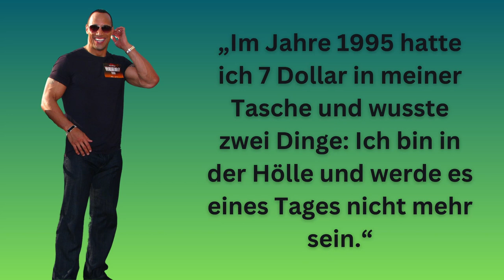DWAYNE JOHNSON über Erfolg und Arbeit | Persönlichkeitsentwicklung | Zitate zum Nachdenken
Dwayne Douglas Johnson, 1972 in Kalifornien geboren, ist bekannt durch seinen Ringnamen "The Rock" und amerikanisch-kanadischer Schauspieler, Synchronsprecher und Wrestler. "The Rock" war zu seiner aktiven Zeit der erfolgreichste Wrestler der WWE und erhielt zehnmal  die höchste Auszeichnung der World Wrestling Entertainment Inc..

Zu beginn seiner Filmkarriere spielte Johnson in "Die wilden Siebziger" und "Star Trek: Raumschiff Voyager" mit. Im Anschluss folgten Rollen in Filmen wie "The Scorpion King", "Die Mumie kehrt zurück" oder "Welcome to the Jungle". Für letzteren wurde Johnson für den MTV Movie Award nominiert.

Wir wünschen dir viel Spaß und Freude mit Johnsons Zitaten ❤